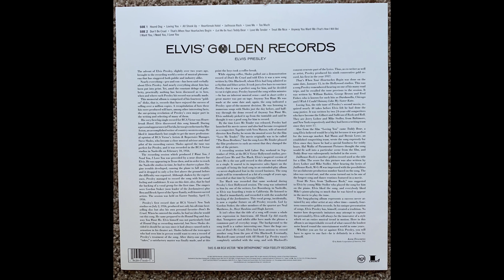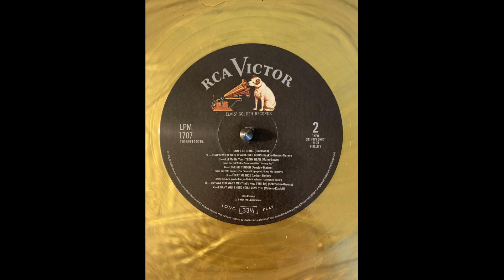Elvis Presley That's When Your Heartaches Begin